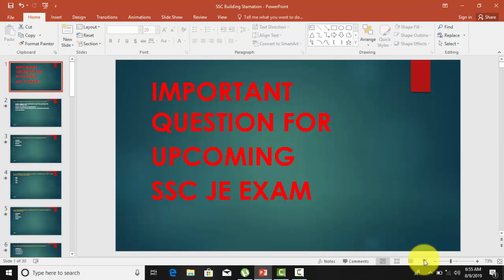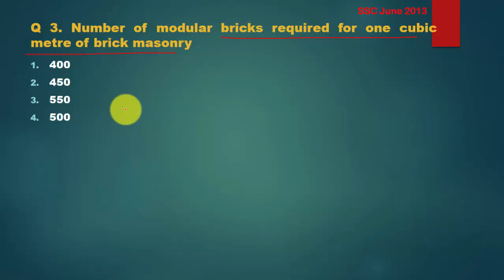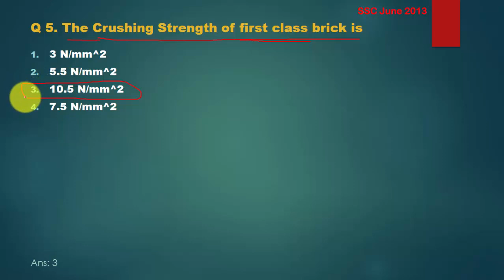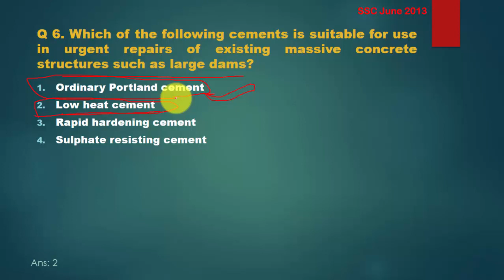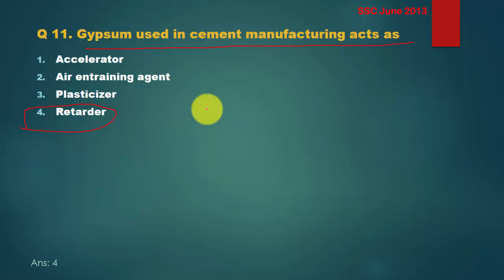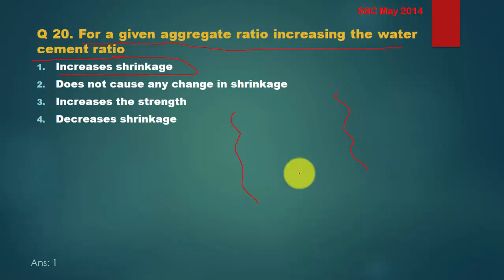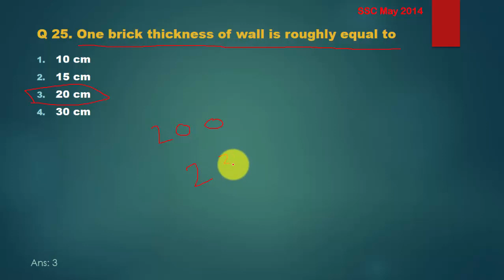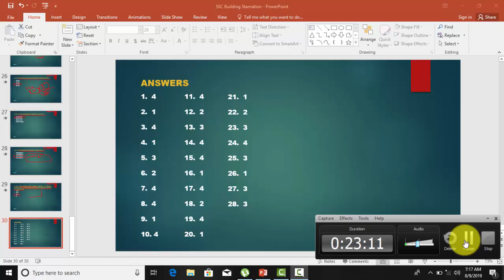Expected questions for SSC JE Civil!! RRB JE !! WRD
This is my 1st Video related to SSC JE If you want more video related to ssc je from any particular Subject Please Do Comment so that I can share my knowledge with you.
     These question is important for Every Civil engineering govt. exam